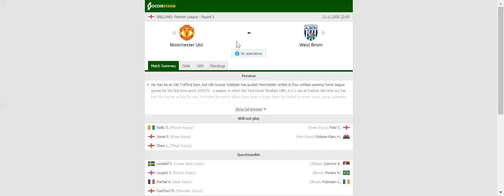MANCHESTER UNITED VS WEST BROMWICH PREDICTION & BETTING TIPS - 21/11/2020